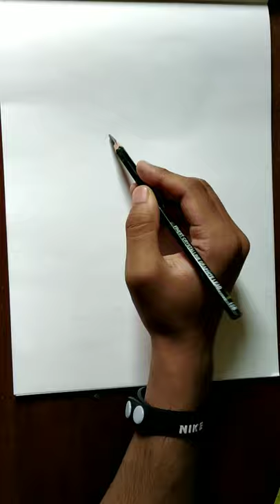Mr. Bean Drawing //drawing video